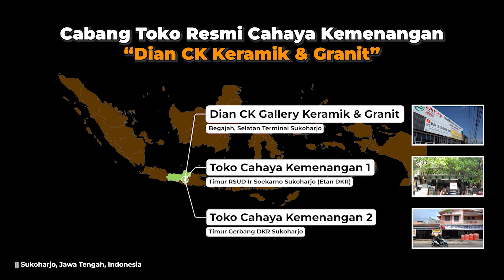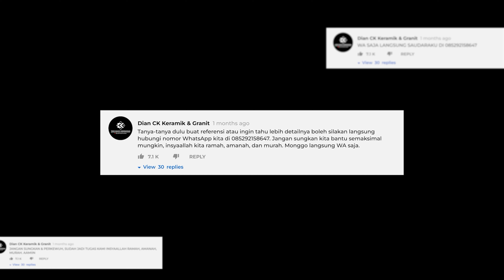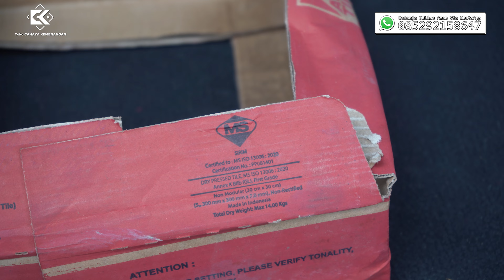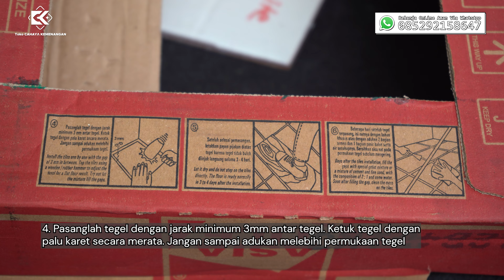Rp55.000/BOX - PROMO KERAMIK KASAR 30X30 AMAN UNTUK AREA BASAH - ASIA TILE ALPHA BLACK - KW 1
Rp55.000/M - PROMO KERAMIK KASAR 30X30 AMAN UNTUK AREA BASAH - ASIA TILE ALPHA BLACK - KW 1
Segmen Video :
00:00 Preview
00:38 Intro
01:26 Pembukaan
02:05 Unboxing & Panduan Pemasangan
03:13 Review Asia Alpha Black
05:03 Video Detail Asia Alpha Black
06:58 Harga & Info Cara Pembelian
08:22 Toko Cahaya Kemenangan